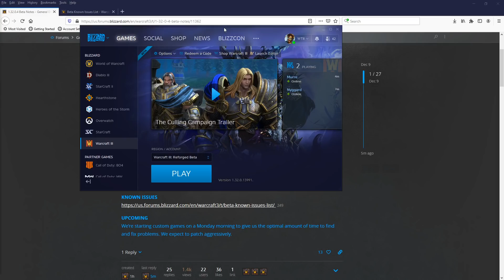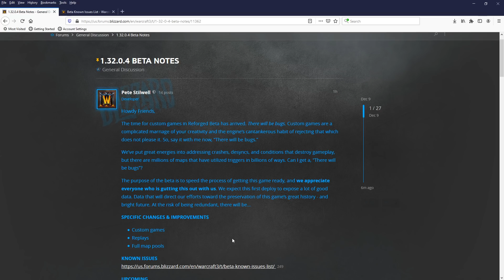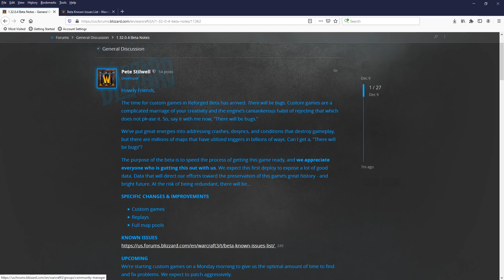Custom Games now on Warcraft Reforged Beta!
Game: Warcraft 3 (The Frozen Throne)
Media: Gameplay Commentary
Version: 1.31
Mode: Multiplayer
Platform: PC
Genres: Real-time Strategy, Fantasy